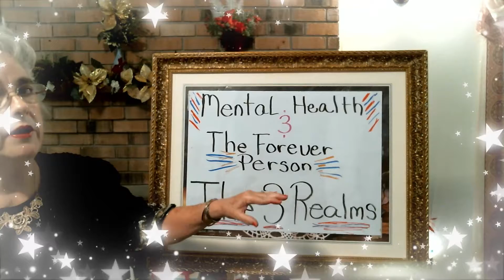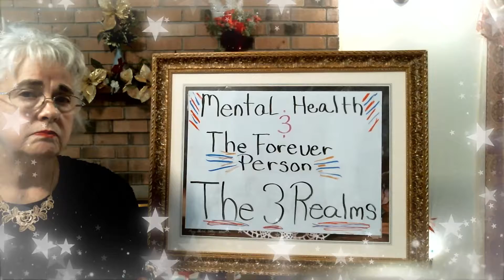Mental Health And The Forever Person Series 2 Introduction Video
Come again to the Garden and Hear Pastor Deborah Introduce the New Series of Mental Health and The Forever Person, The Three Realms.  Prepare to hear more about oneself and others and the Three Realms that are involved in Mental Health of oneself and others and The Forever Person who lives in the Realm of The Spirit. Become excited about the new series that will be coming on line .  Love Pastor Deborah